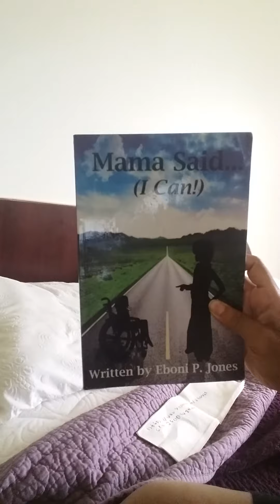Turning around for me